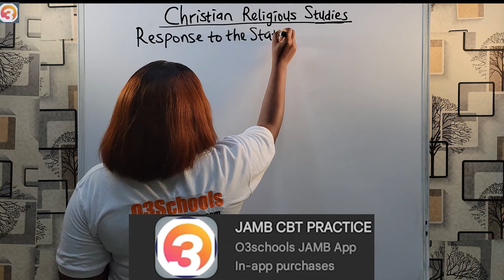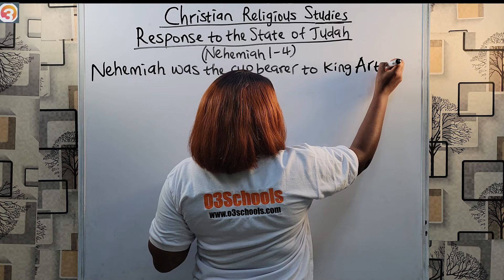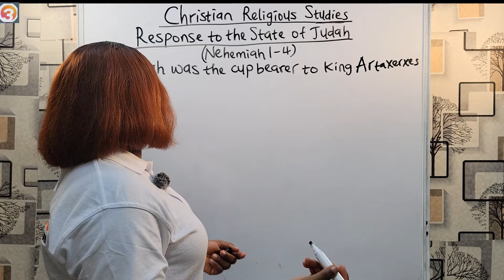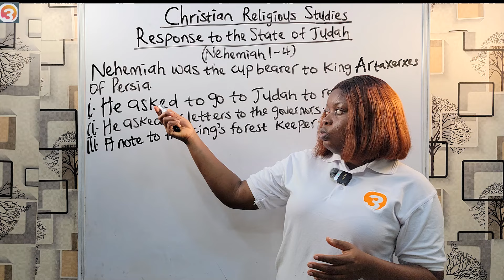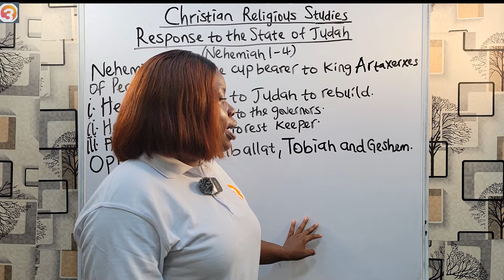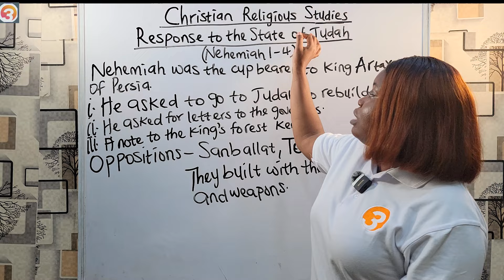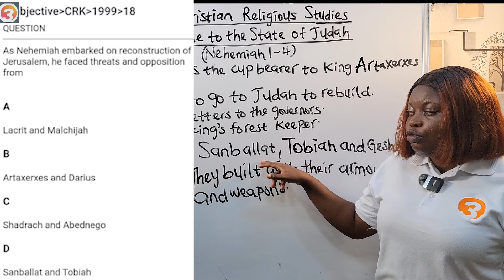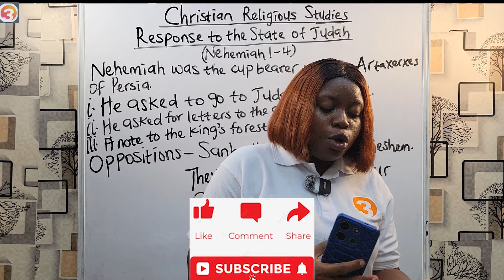JAMB CRS 2024 EP 32 - Response to the State of Judah (NEHEMIAH's ACCOUNT) + likely Exam Questions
This is the 32nd episode of the JAMB CRS Online Lessons and Tutorials.

In this episode we learn about Nehemiah's account to response to the state of Judah and we take past questions from the O3SCHOOLS APP to cement our understanding